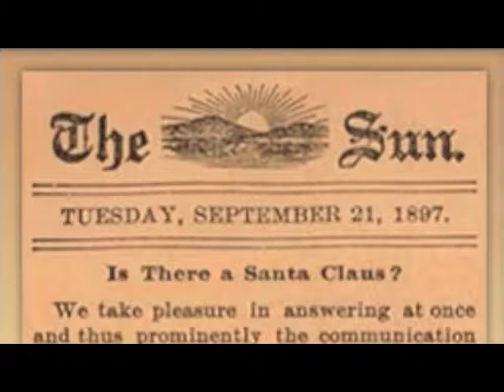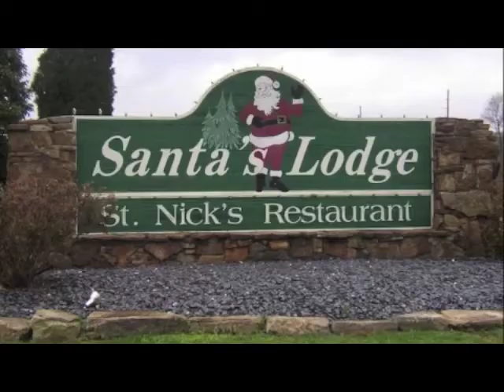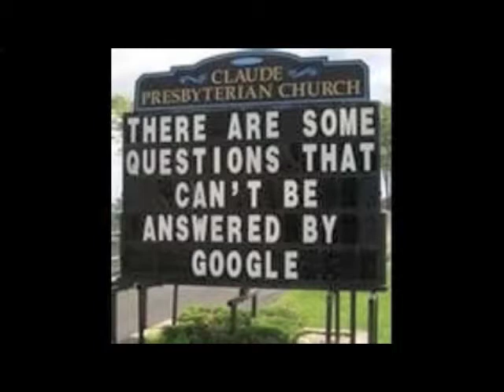Yes, Virginia. There Is A Santa Claus... NOT!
This is a mirror of a video I uploaded on my old channel 2 years ago. Here is the reason for the season. Enjoy!